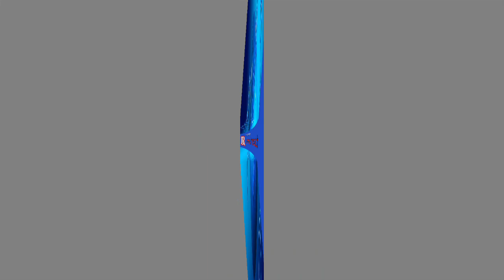ගුරුකන්ද විහාරයේ හාමුදුරුවන්ට මරණ තර්ජනය කල විලයේන්ද්‍රන් අද ගෝඨා ඇමතිවරයෙකු ලෙස පත්කරයි